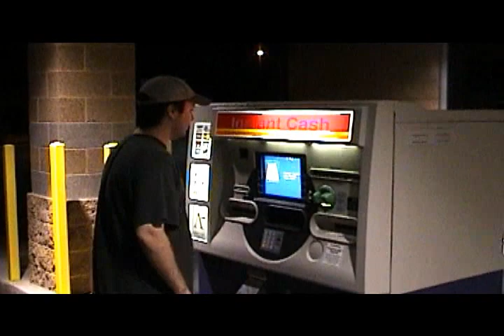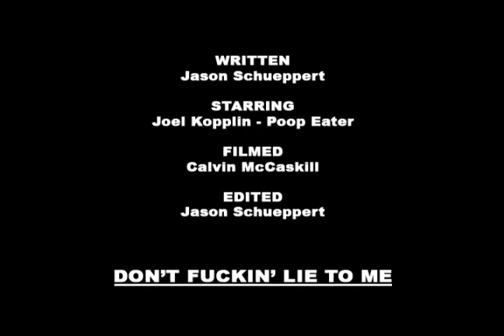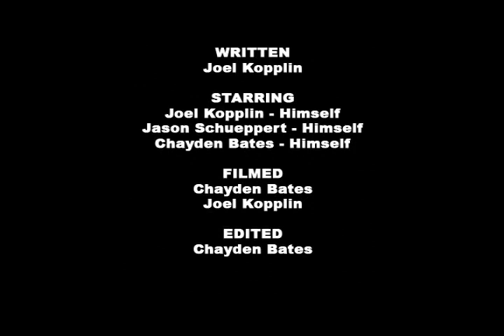Sparkle Picnic: Shower Buddy (Episode #1, Series 2)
Sparkle Picnic: Episode #1, Series 2 includes:

- Feed Into the Criticism
- Creepy Town Pt.1
- Hypno Poop
- Don't Fuckin' Lie To Me
- Lady Killer
- Stop Doing That
- ATM
- Sigil Magic